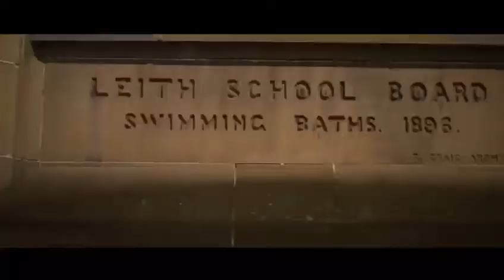Promo Video Dr Bells Baths